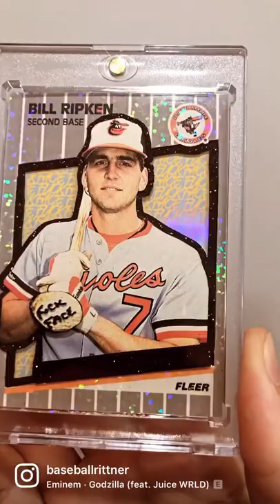Custom F**K FACE